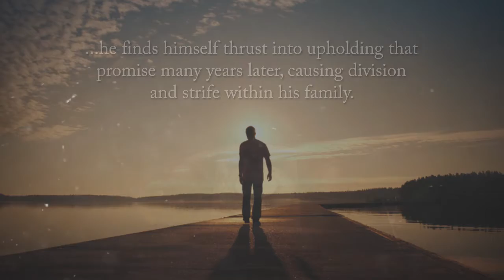Evan's Promise by H. A. Ayers